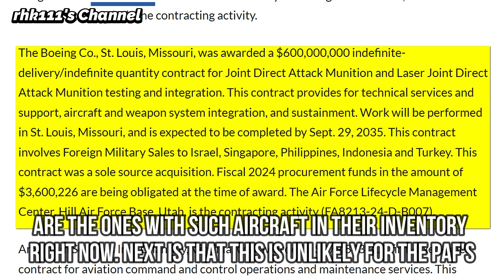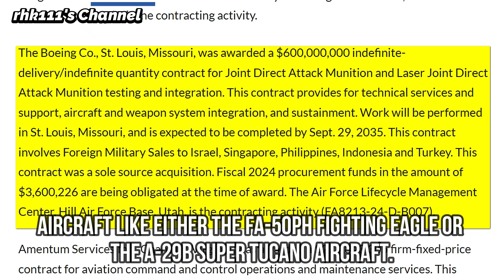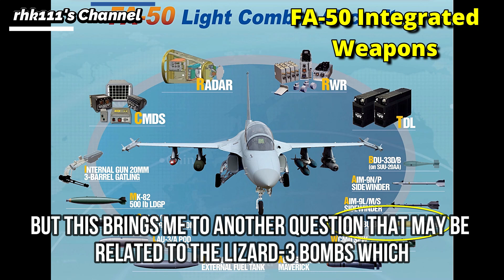Philippines to integrate JDAM into Aircraft, to replace Lizard Guided Bombs of the Super Tucanos?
The United States (US) recently announced that the Philippines will be integrating the Joint Direct Attack Munition (JDAM) into it’s Aircraft, and my guess is that it will be for the A-29B Super Tucano. On may be a related note, will the JDAM be replacing the Lizard Guided Bombs for use on the Aircraft?

This was initially released as an Article last October 17, 2024